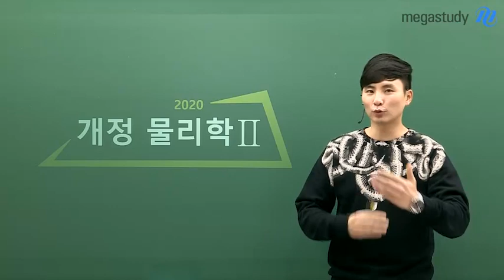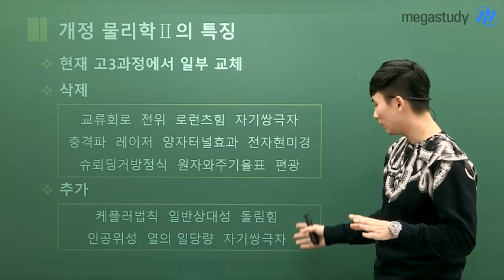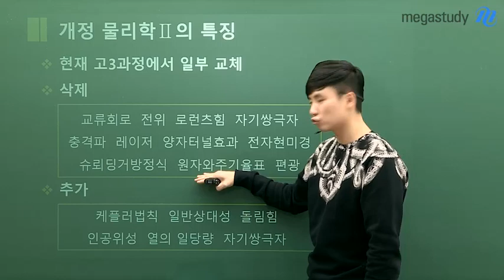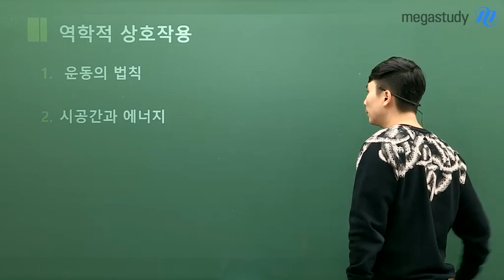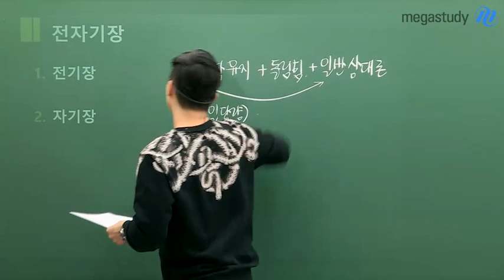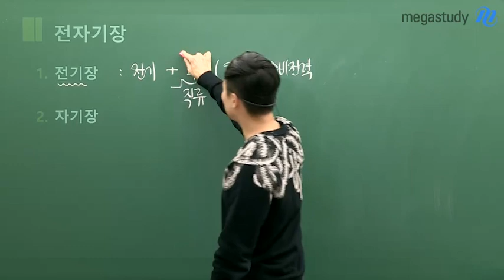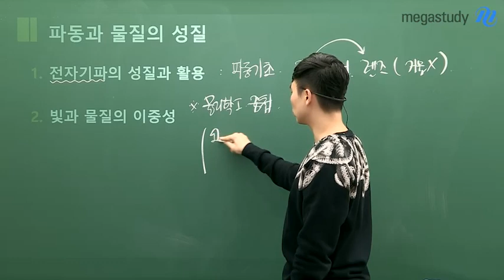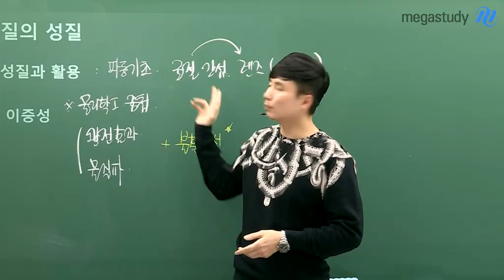[메가스터디] 물리 강민웅 쌤 - 2015 개정 교육과정, 새롭게 배우는 개정 물리학Ⅱ는?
2020년에 고3이 되는 학생들 주목!!
새롭게 배우게 되는 개정 물리학Ⅱ

어떤 내용으로 구성되어 있는지
미리 알아봐야겠죠?

현재 고3과정에서
어떤 것들이 삭제되고 추가됐는지
강민웅 쌤과 함께
알아봅시다!